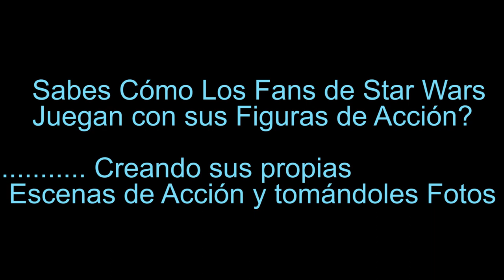Sabes cómo los Fans de Star Wars juegan con sus figuras de Acción?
Secuencia de fotos con figuras de acción de Star Wars Black Series de Hasbro! Creando dioramas y recreando algunas escenas en la locación del Parque RACH en Panamá Ciudad de panamá.